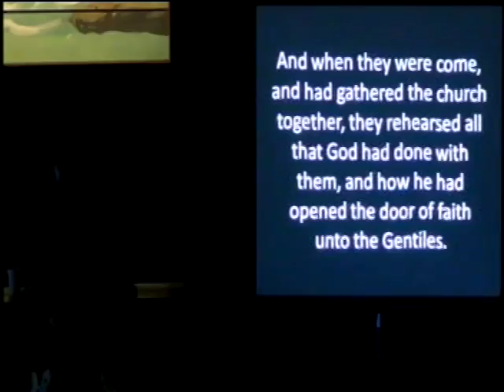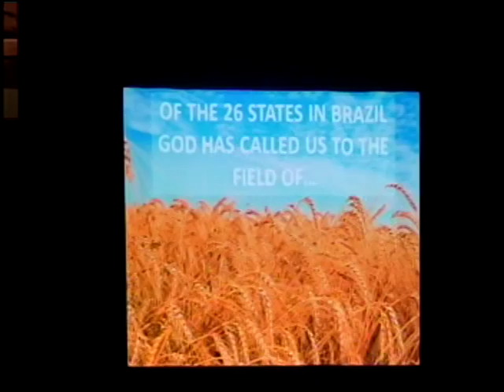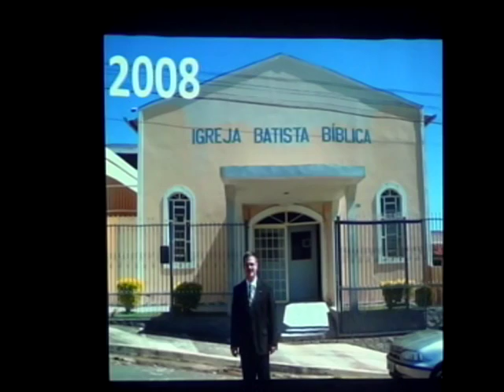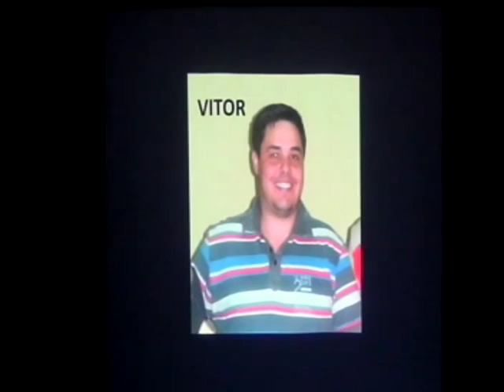SUNDAY SCHOOL MISSIONARY MATT SHERROUSE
TRINITY BAPTIST CHURCH SUNDAY SCHOOL 3-9-2014